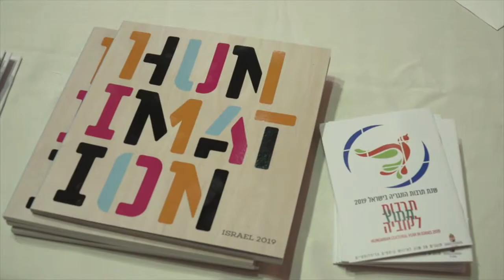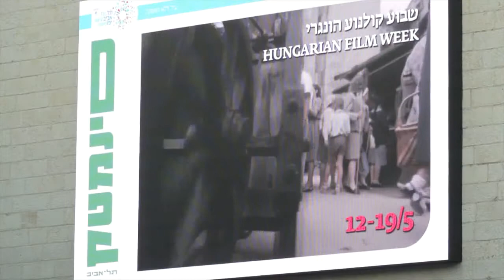Hungarian Film Festival Opening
The Hungarian Culture Seasons in Israel - from March till October 2019. Dozens of outstanding events occur all over the country. Here you can watch the opening ceremony of the Hungarian Film Festival which took place on 12 May 2019 at Cinemateque Tel Aviv. Among the participants - Ambassador Levente Benko. After the ceremony the guests enjoyed the renowned film Curtiz.

Filming - by Boris Sobolev